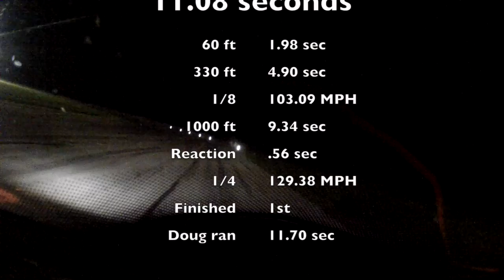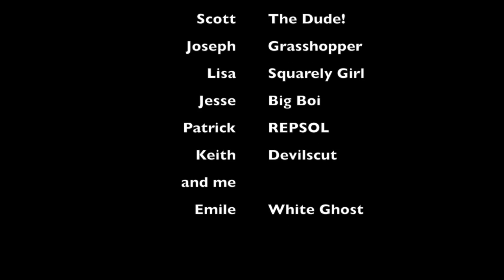Gixxers do Lonestar